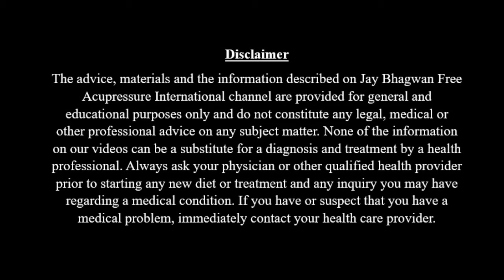General Information about Sciatica | Learn Acupressure Series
Note: The advice, materials, and the information described on Jay Bhagwan Free Acupressure International channel are provided for general and educational purposes only and do not constitute any legal, medical, or other professional advice on any subject matter. None of the information on our videos can be a substitute for a diagnosis and treatment by a health professional. Always ask your physician or another qualified health provider prior to starting any new diet or treatment and any inquiry you may have regarding a medical condition. If you have or suspect that you have a medical problem, immediately contact your health care provider.